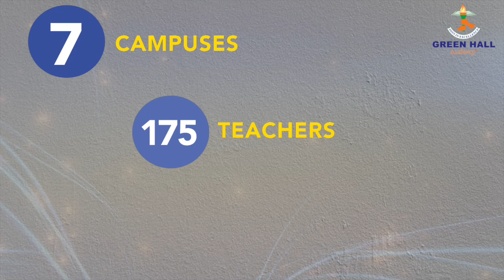Crash Course of GCSE , IGCSE ,O-Level , A-Level ,SAT I&II, IELTS, GRE, GMAT, Grade 3-8.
On Campus/Online Autumn Session 2021 will start from 4th October 2021 (Monday) at all flagship campuses of GreenHall Academy.

For Details Please Visit any nearest campus of GreenHall Academy or Call:
1. GreenHall Academy Johar Town Campus
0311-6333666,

2. GreenHall Academy Wapda Town Campus
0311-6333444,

3. GreenHall Academy DHA Phase 1
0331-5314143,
4. GreenHall Academy Gulberg Campus

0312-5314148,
5. GreenHall Academy Paragon City Campus

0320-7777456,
6. GreenHall Academy DHA Phase 4 Campus

7. Faisal Town Campus: 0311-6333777